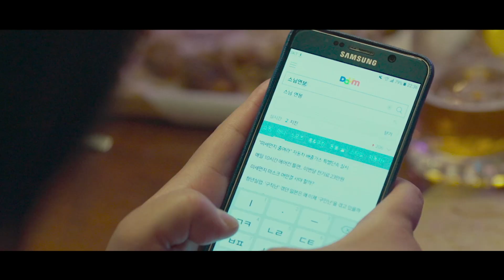Trailer Oficial Doblado | Desastre en Corea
Un escalador intenta ser un héroe cuando un misterioso gas blanco envuelve todo un distrito en Seúl, Corea del Sur.